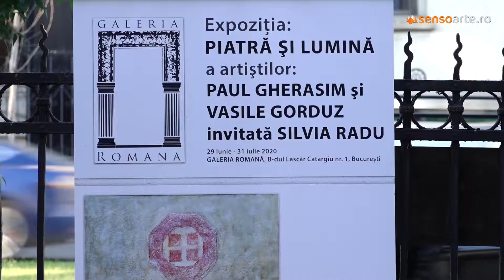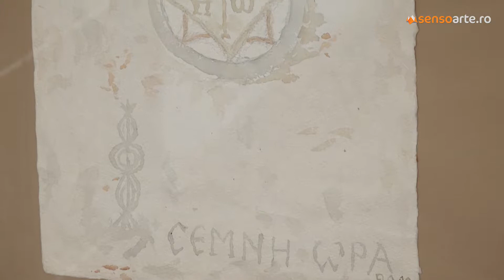Paul Gherasim si Vasile Gorduz, invitata Silvia Radu, Piatra si lumina.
Material realizat de Senso Tv